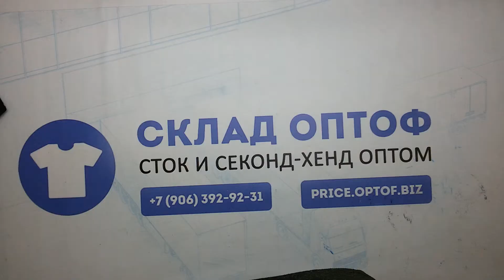10025 Спорт микс лето 58058 (extra/1 кат) 4 пак 29.3кг по 3.9€/кг. 70шт